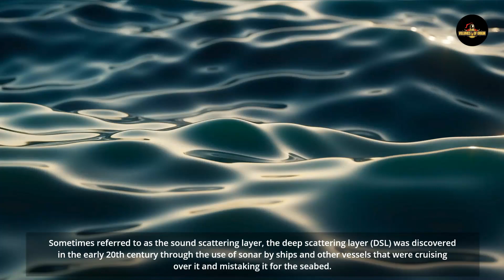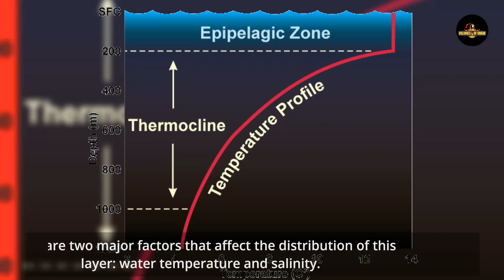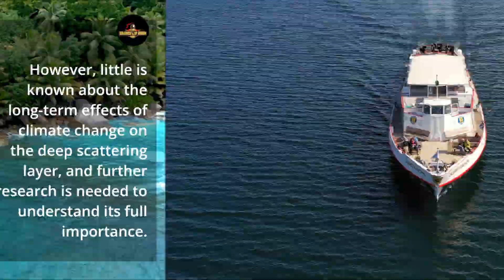The Mysterious Deep Scattering Layer: What We Know and What We Don't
In this video, we will discover what is the Deep Scattering Layer.